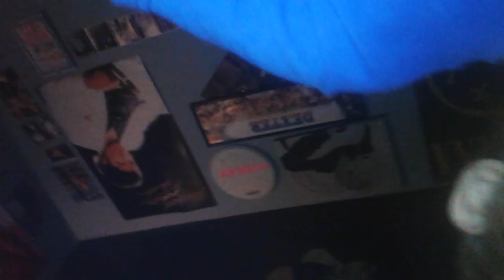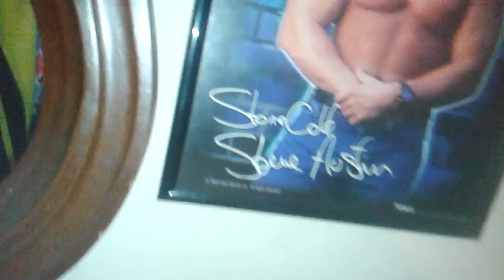Slime part 1